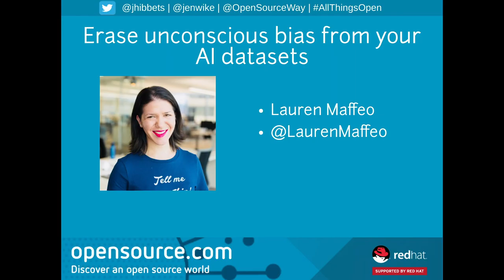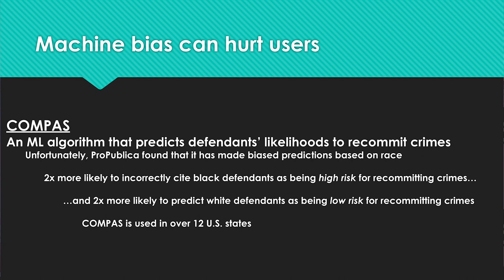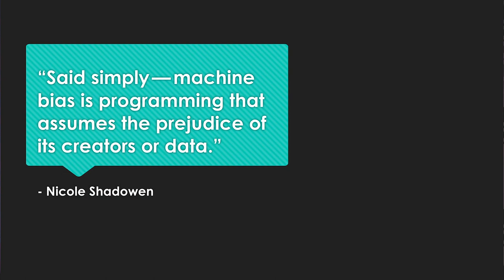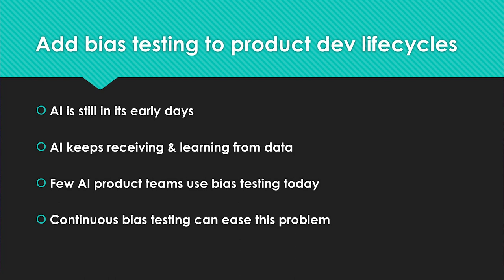Erase unconscious bias from your AI datasets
In her Lightning Talk, "Erase unconscious bias from your AI datasets," at All Things Open 2018, October 23 in Raleigh, NC, Lauren Maffeo describes some of the grim implications and advocated for developers to take measures to protect people from machine learning and artificial intelligence bias.

To learn more about this issue, watch Lauren's talk and read her Opensource.com article, "The case for open source classifiers in AI algorithms," which delves further into this problem.

Lauren Maffeo | @LaurenMaffeo